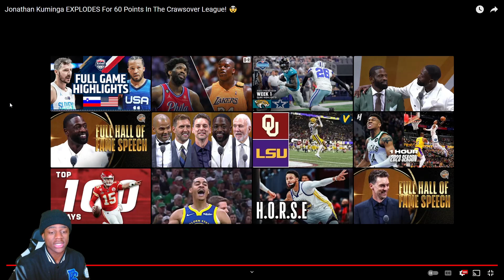Jonathan Kuminga SNAPS For 60 Points Reaction!!